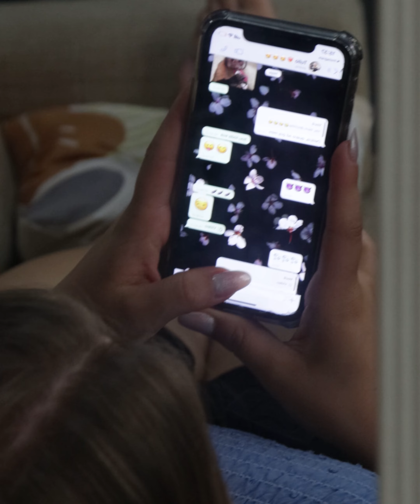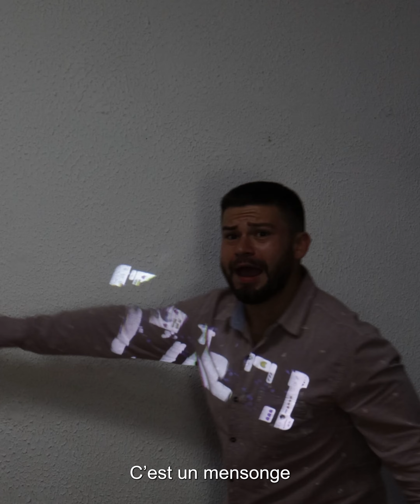Son fils découvre sa mère infidèle et l'expose lors de sa fête d'anniversaire 💔😱